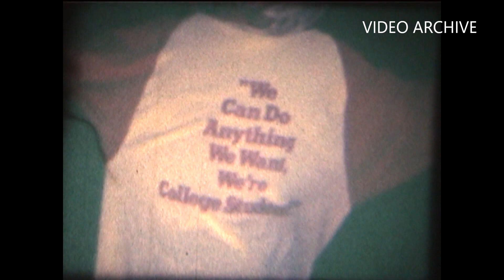Beacon Hill Bungalow Colony 2, 70s 8mm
play, labor day races party